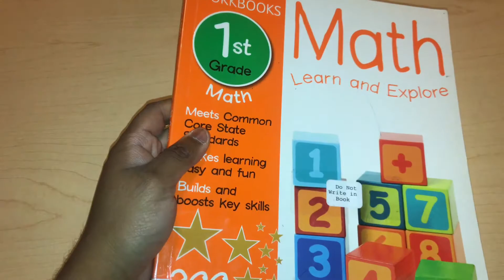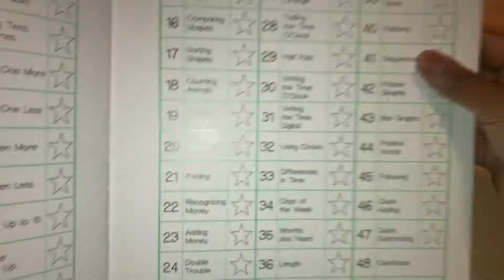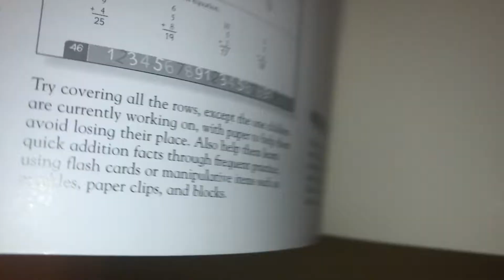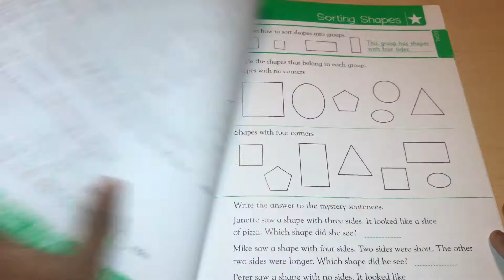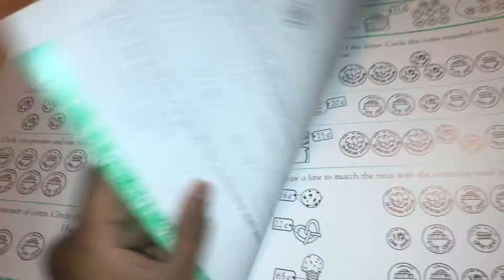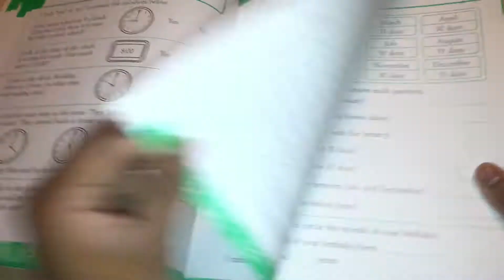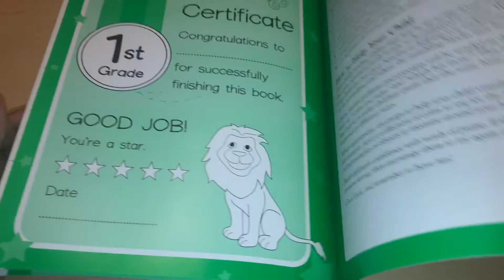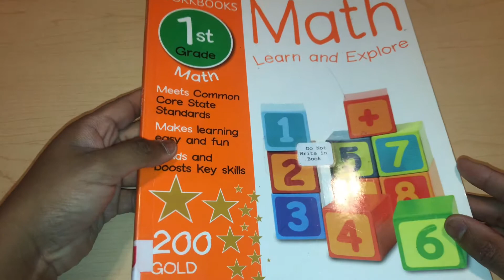DK Workbook 1 Grade Math [Flip-Through]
Hope you enjoy! David and Monique are in kindergarten, they attends public school and are homeschool by their cousin.